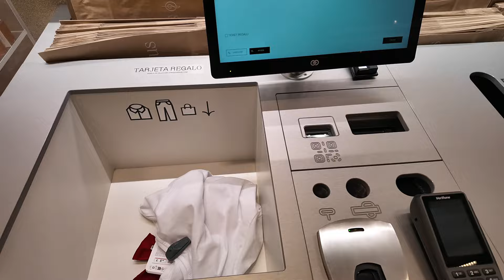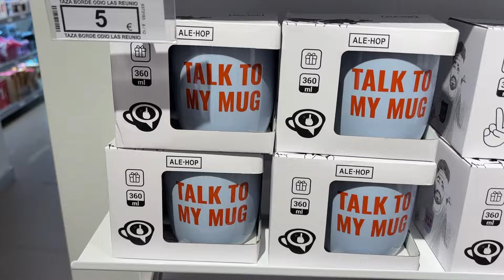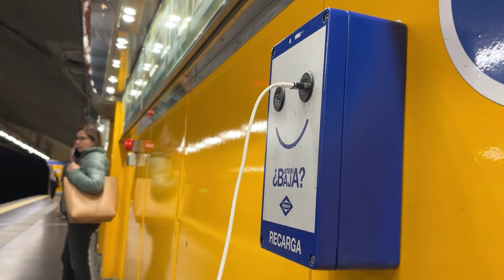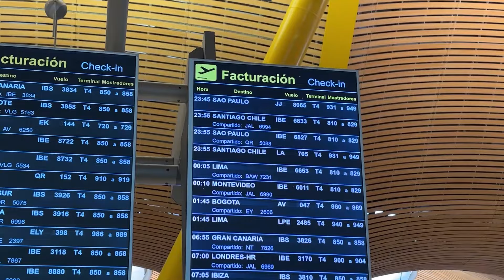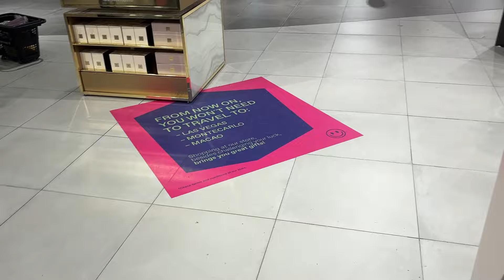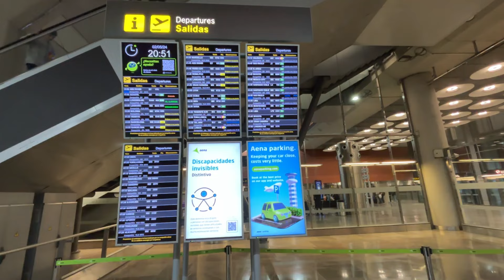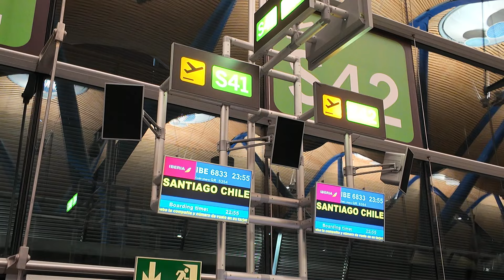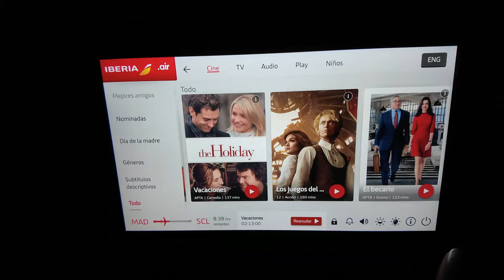FollowMe: Europa 24 - EP 23 y final: Últimas horas, aeropuerto y regreso a casa | giatosetti ✨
Editor: Filmora 9
Cámara: DJI osmopocket 3
Intro&Outro: Template by  @dias_esa